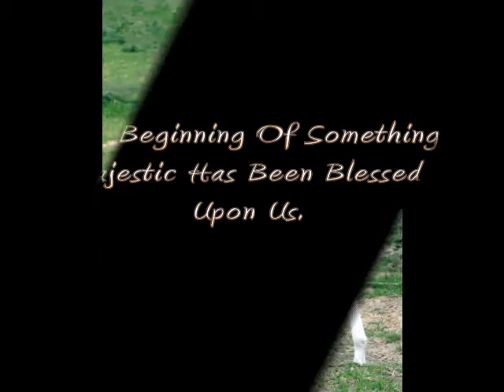Brutti WEA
2009 Chestnut Arabian Stallion By KM Bugatti